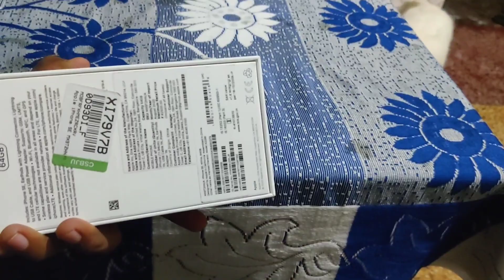Bought an iphone for Jyoti 📱🔥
2nd Camera Canon 90D
50MM LENS
CAMERA TRIPOD